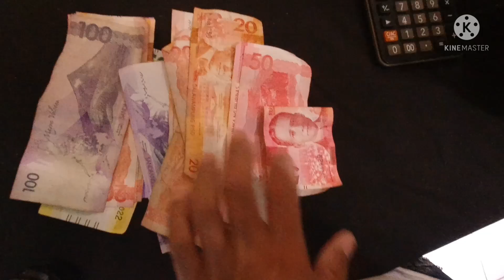BORACAY SPEARFISHING: CATCH & SELL|| GABBY RAMAL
Welcome to Gabby Ramal's Channel

Title : BORACAY SPEARFISHING: CATCH & SELL || GABBY RAMAL